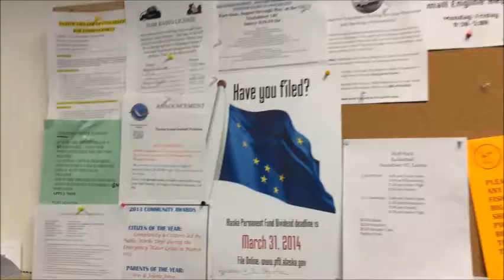Now in HD - January 8, 2014